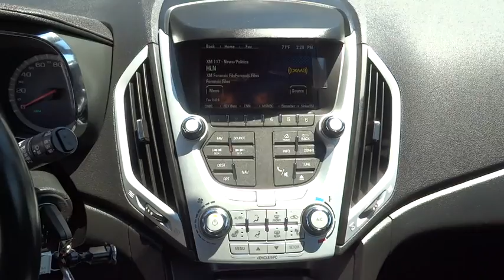2015 GMC Terrain San Diego, El Cajon, Escondido, Encinitas, National City, CA 14715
1441 Camino Del Rio S

1 Owner - Clean Carfax. ATTENTION!!! Won't last long! Are you interested in a truly fantastic SUV? Then take a look at this good-looking 2015 GMC Terrain. It is nicely equipped with features such as 1 Owner - Clean Carfax. This terrific, one-owner Terrain would look so much better in your garage instead of sitting here empty on our lot. It's only been in one garage before, so once it finds a new home, it's gonna do its best to make everybody happy.Marvin K Brown Pre-Owned Vehicles - Why take a chance on buying anywhere else!